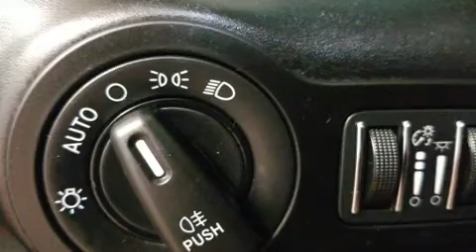2014 Maserati Ghibli S Q4 in Dedham, MA 02026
Experience driving perfection in the 2014 Maserati Ghibli This 4 door, 5 passenger sedan has just over 15,000 miles! It features all-wheel drive versatility, an automatic transmission, and a 3 liter 6 cylinder engine. The engine breathes better thanks to a turbocharger, improving both performance and economy. The following features are included: 1-touch window functionality, a built-in garage door transmitter, heated seats, power door mirrors and heated door mirrors, power windows, an overhead console, and power seats. Features such as automatic climate control and leather upholstery prove that economical transportation does not need to be sparsely equipped. With high intensity discharge headlights illuminating your path, you'll always appreciate maximum visibility. For drivers who enjoy the natural environment, a power moon roof allows an infusion of fresh air. Passenger security is always assured thanks to various safety features, such as: dual front impact airbags with occupant sensing airbag, front side impact airbags, traction control, brake assist, anti-whiplash front head restraints, ignition disabling, and 4 wheel disc brakes with ABS. With electronic stability control supplementing mechanical systems, you'll maintain precise command of the roadway. It also arrives with a Carfax history report, indicating just one previous owner. We pride ourselves in consistently exceeding our customer's expectations. Please don't hesitate to give us a call.